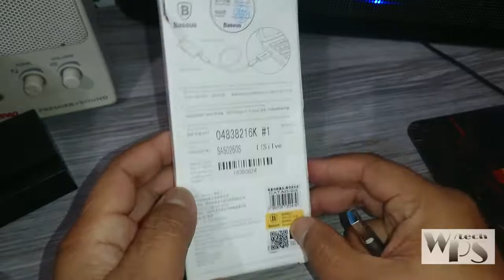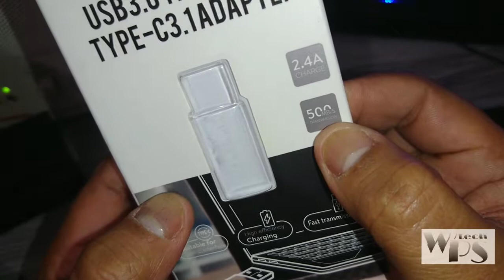Adaptador conversor usb tipo A 3.0 para usb tipo C 3.1 baseus 2,4 A 500 mbs de transferência...